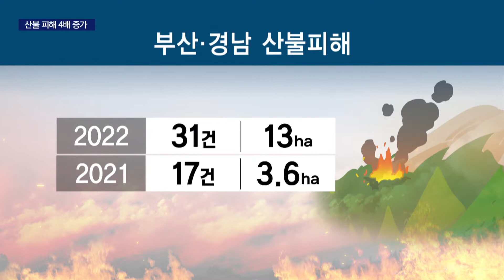건조경보 "꺼진 산불도 다시 보자" 산불 4배 증가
[앵커]
기록적인 가뭄에 건조경보가 발령된 가운데 강추위를 동반한  강풍까지 덮치면서 곳곳에서 산불이 발생하고 있습니다.

올해 들어 부산경남 산불피해가 무려 4배나 증가하는 등 피해가  확산하고 있습니다.

[리포트]

얼마 전 불이 났던 창원 제2 금강산입니다.

산 곳곳이 시커멓게 변했습니다.

불에 탄 면적은 1.5ha입니다.

지난 15일에 화재가 발생해 진화했지만 16일 밤 다시 불이 나  8시간 동안 이어졌습니다.

완전히 껐다고 생각했던 불이 건조한 날씨 속에 다시 살아난 것입니다.

{강형석 창원시 마산회원구 산림농정과장/"(진화 때)바람이 굉장히 많이 불었습니다.또 낙엽층이 쌓이고 날이 너무 가물어서 화재 진압하는데 많은 어려움이 있었습니다."}

보시다시피 당시 피해 흔적이 고스란히 드러나있는데요, 요즘 같이 건조한 날씨 속에 꺼진 불도 다시 봐야 할 만큼 조심에 또 조심해야 하는 상황입니다.

지난 달 10일에는 경남 창녕에서 산불이 나 20시간 동안 5.5ha를 태우면서 주민들이 대피하기도 했습니다.

올 들어 부산경남 지역에서 발생한 산불은 모두 31건, 면적은 13ha에 이릅니다.

지난해에 비해 발생 건수는 2배, 피해 면적은 무려 4배에 달합니다.

산림청의 산불발생 위험예측지도에서도 부산경남 지역의 산불 위험도가 집중되고 있습니다.

기상층 관측 사상 역대 최악의 가뭄을 기록하면서 산불 위험은 봄철까지 이어질 전망입니다.